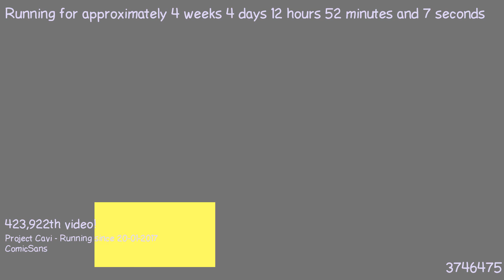1487760975 - Webdriver Cavi - O